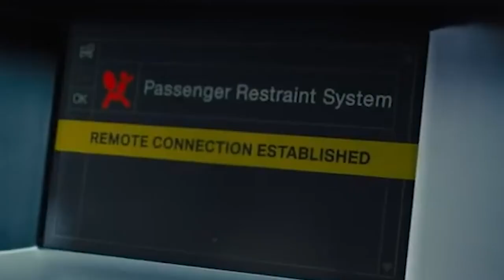The Girl in the Spider's Web - Let Me Explain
The Girl in the Spider's Web: A New Dragon Tattoo Story Explained
let me explain:
- A new year, a new cast, a new dragon the tattoo story

Young computer hacker Lisbeth Salander and journalist Mikael Blomkvist find themselves caught in a web of spies, cybercriminals and corrupt government officials.
Director: Fede Alvarez
Writers: Jay Basu (screenplay by), Fede Alvarez (screenplay by)
Stars: Claire Foy, Sylvia Hoeks, Lakeith Stanfield